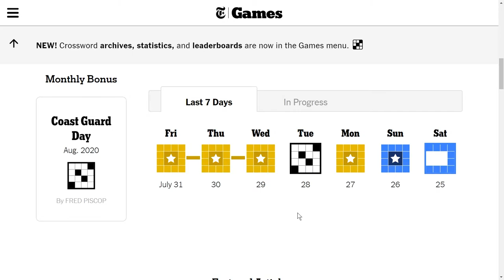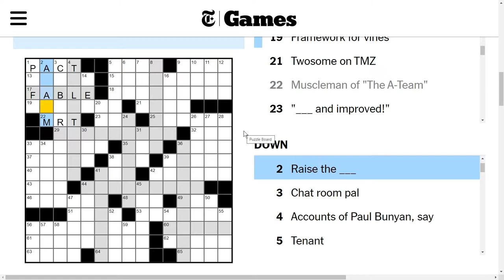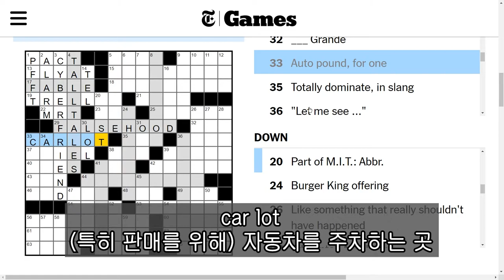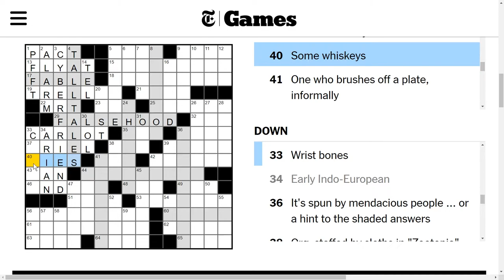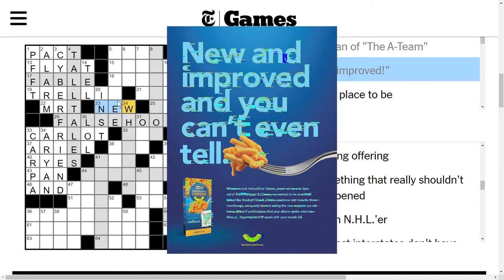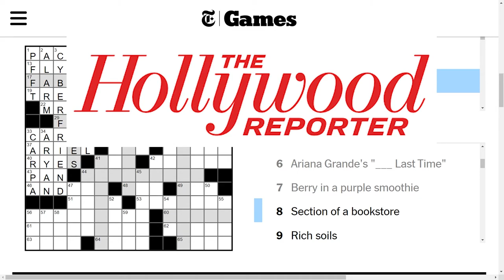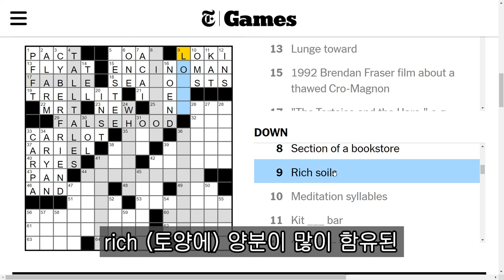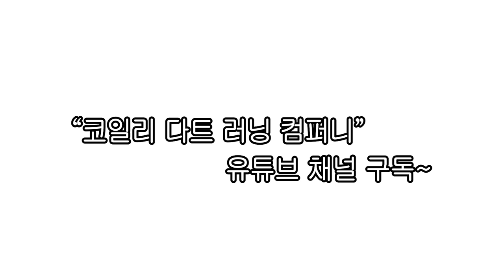[뉴욕타임즈 크로스워드 퍼즐 풀이] 2020.7.28 화요일 | Part 1 (영어 십자말 가로세로 낱말 퀴즈 게임)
75년이 넘는 역사와 전통을 자랑하는 영어 퍼즐의 최고봉, 뉴욕타임즈 크로스워드 퍼즐을 함께 풀어 보며 다양한 영어 단어와 표현 그리고 잡학 상식을 익혀 봅시다!

퍼즐 제작자: Ross Trudeau
편집자: Will Shortz